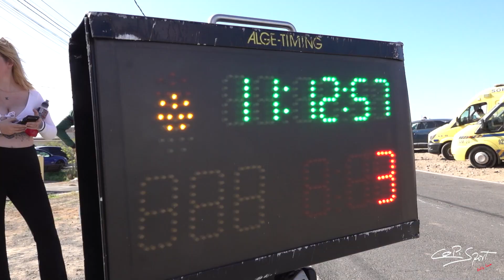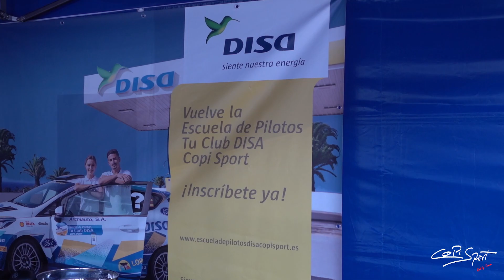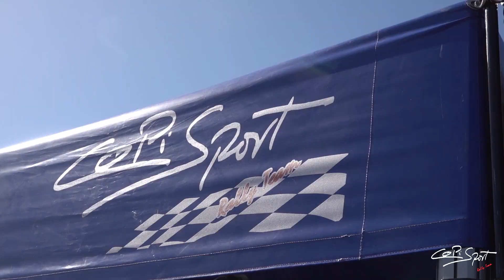Copi Sport Rally Team | Rallye Villa de Adeje 2022